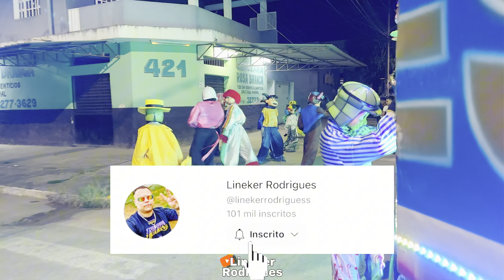CARRETA G4 NA SUPER VOLTA - 05/11/2023 •• 🧙🏽‍♂️🔥🎥✅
Coe rapaziada, deboa ?
Mais um vídeo brabo aqui no canal, da CARRETA G4 NA SUPER VOLTA com os melhores personagens de GV, deixa seu like e seu comentário que ajuda dms o canal a crescer, tmj tropaa ! 🔥
⚠️- Vídeos Plágiados em outros canais serão denunciados.
Muito obrigado a todos vocês que me acompanham e são inscritos no meu canal! 🙏🏽❤️

❇️Personagens do Vídeo:

🔹Lira de Chase(Patrulha Canina)
🔹Lacraia de Goku
🔹Neguim Alisson de Fofão
🔹Passarinho de Palhaço
🔹Melo de Ben10
🔹Artur de Mário
🔹GB de Chaves
🔹Matheus de Mask